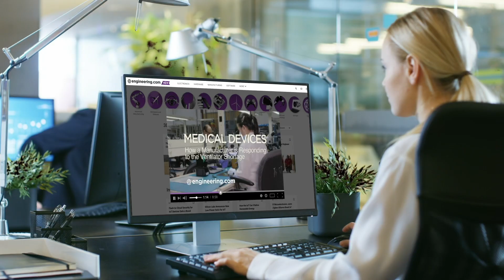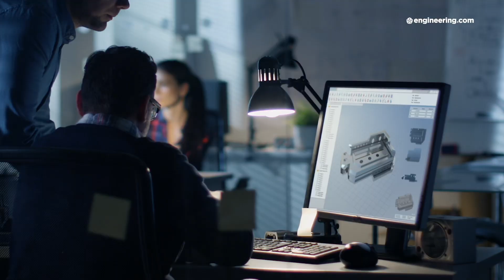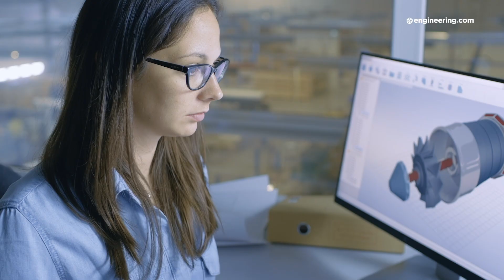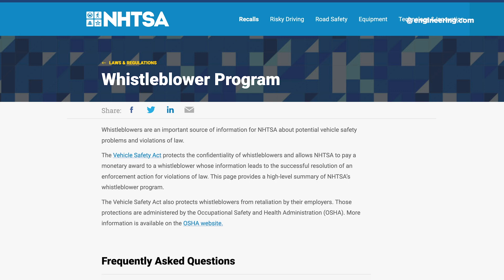Are You an Engineering Whistleblower?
There is a little-known Obama-era law called the Fixing America’s Surface Transportation Act, which includes a provision to compensate whistleblowers for revealing safety critical auto flaws to the National Highway Transportation Safety Administration (NHTSA). Former Hyundai engineer Kim Gwang-ho is the first to receive an award under the system, taken by NHTSA from a large fine paid by Hyundai to resolve an engine fire issue. The large amount will insulate Kim from the potential loss of his career, but the larger issue for engineers everywhere is, "should I be a whistleblower?" Engineering ethics are fairly straightforward but doing the right thing may have career altering consequences. Under what circumstances should you be a whistleblower? Engineering.com’s Jim Anderton has a definite opinion on the subject.

STEM GAMES:
Play some fun and educational STEM games on engineering.com: